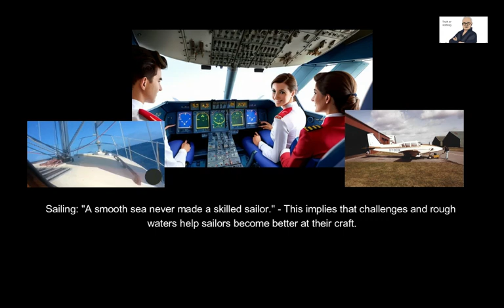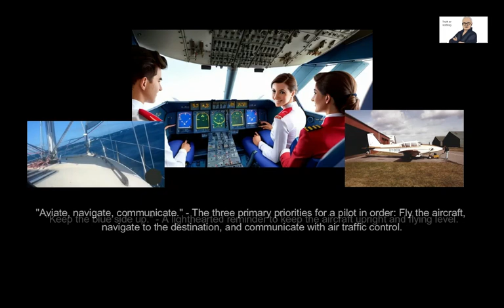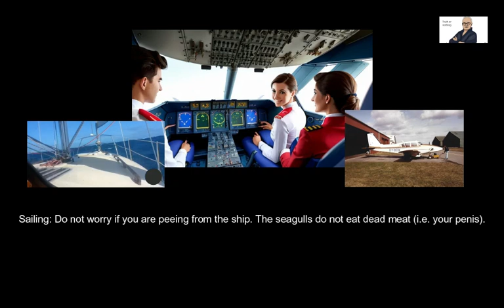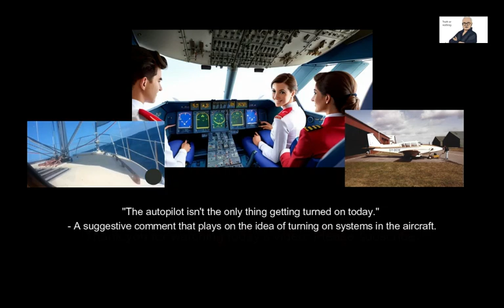FUNNY SAYINGS - In sailing and flying!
This video tells about funny and other sayings, including the Mile-High-Club, which you can become a member of if you have had xxx in an airplane.